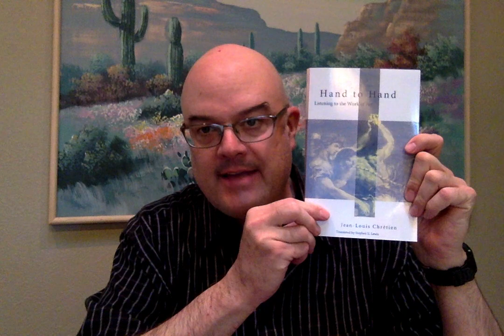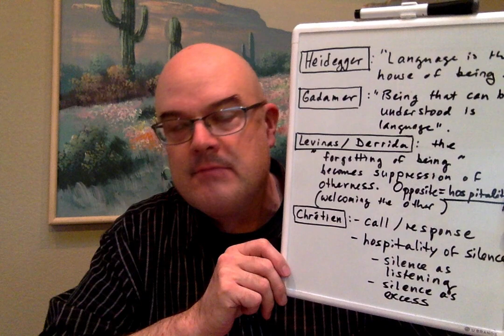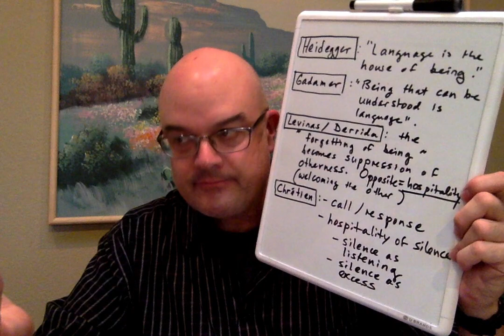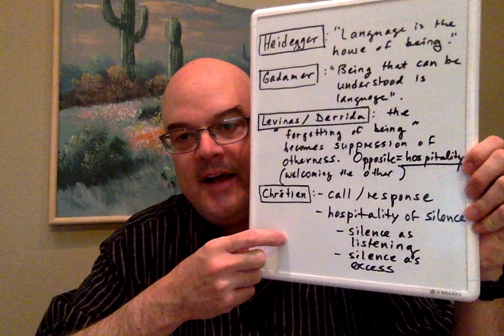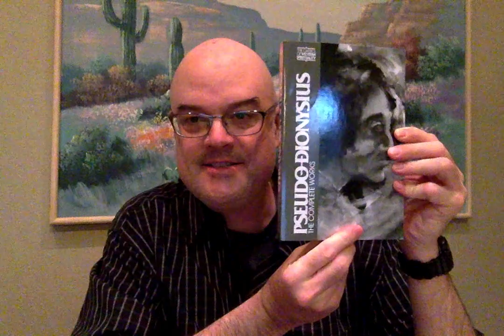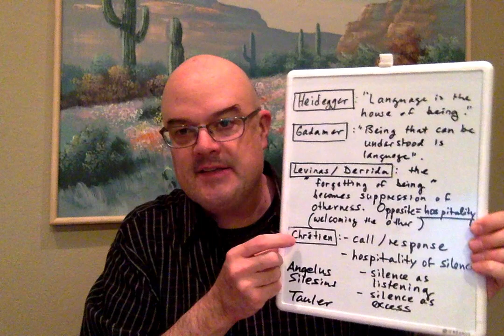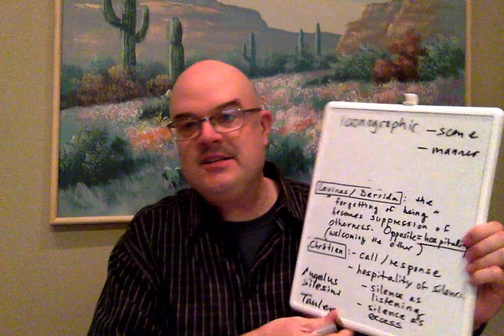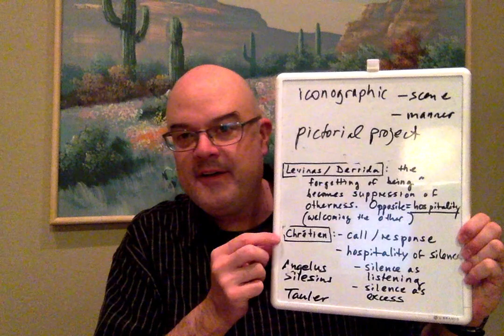Jean-Louis Chretien, "Silence in Painting" (Part 1 of 2)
Exposition and commentary by a philosophy professor.